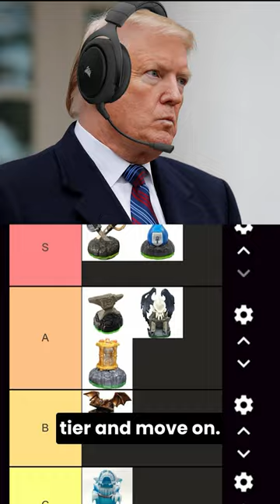U.S. Presidents Rank Magic Items - Time Twister Hourglass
Hey guys! It's Ferret here: